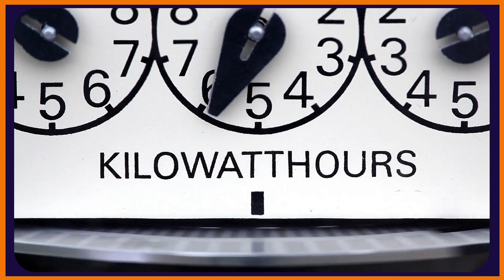POTÊNCIA OU EFICIÊNCIA - Como escolher PAINEL SOLAR!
📢 CURSO ENERGIA SOLAR FOTOVOLTAICA COMPLETO – 20H  (Presencial)

📢 CURSO DE INSTALADOR DE ENERGIA SOLAR BH -- 25H  (Online Completo)

Qual a diferença entre a potência e a eficiência de um painel? Painéis mais potentes são mais eficientes? Qual é o melhor?

Olá, seja bem-vindo ao MA Energia Solar, eu sou o Rudnan e vamos falar sobre potência e eficiência de um painel solar.

Quando falamos de painéis solares, várias estratégias são utilizadas para comparar diferentes modelos em questão de qualidade e geração de energia. Alguns já desmistificamos em outros vídeos, mostrando as reais diferenças entre mono e policristalino e falando da quantidade de energia que é efetivamente gerada pelo painel. Vídeos que você pode conferir aqui no card!
Nesse vídeo vamos falar das diferenças entre eficiência e potência e qual a importância dessas duas informações.

Primeiro vamos falar de eficiência! Essa grandeza está relacionada a quantidade de energia solar que chega até a célula fotovoltaica , que é transformada em energia elétrica. Por exemplo, uma eficiência de 20% que dizer que a cada cem quilowatts hora de energia que chega até a célula, vinte são transformados em energia elétrica.  Ou seja quanto mais eficiente for a célula, mais energia solar é transformada em elétrica.

A potência de um painel está relacionada a quantidade de energia elétrica ele é capaz de gerar a cada segundo e essas características dependem da quantidade de células, do tamanho das células, do quanto de energia solar chega até elas e da eficiência dessas células. Isso mesmo, entre outras variáveis, a eficiência do painel influencia diretamente na sua potência.

Como o painel é construído da junção de diversas células, quanto mais células maior será a sua potência e quanto mais eficiente forem suas células, maior será a sua potência.
Se todos os painéis fossem do mesmo tamanho, seria bem simples, o painel de maior potência é o mais eficiente. Mas não é bem assim, hoje em dia, encontra-se no mercado painéis com dois metros quadrados de área e outro com pouco mais de três metro quadrados . Nesse caso um painel pode ser mais potente e menos eficiente, pelo fato dele ser maior.

Aí vem a pergunta, e qual é melhor?

O importante é não pensar que o painel mais potente será melhor ou pior.
Quando o espaço não é um problema o mais importante é o custo benefício do painel, o que costuma estar presente nos painéis de maior potência, mas em áreas de tamanho restrito, a eficiência do painel pode ser mais relevante, pois com painéis mais eficientes, em uma mesma área, é possível gerar mais energia.

Então? Ficou mais clara a diferença entre potência e eficiência de um painel? Se ficou alguma dúvida, deixa aí nos comentários e não esquece de deixar aquela curtida!

E se você tem interesse em investir em seu próprio sistema fotovoltaico, aprofundar seus conhecimentos em energia solar ou se capacitar como um profissional da área, entre em contato no nosso site ou pelo whatsapp, aqui na descrição.
Até o próximo vídeo e que o Sol nos Ilumine!

0:00 Introdução.
0:18 Características do PAINEL SOLAR!
3:28 Encerramento